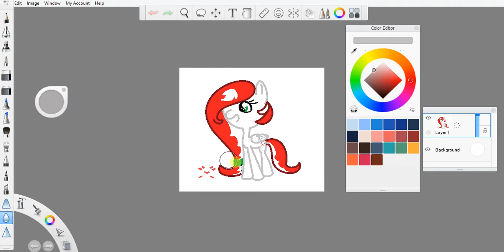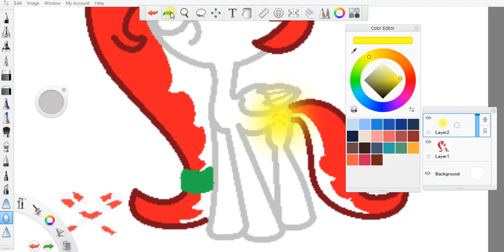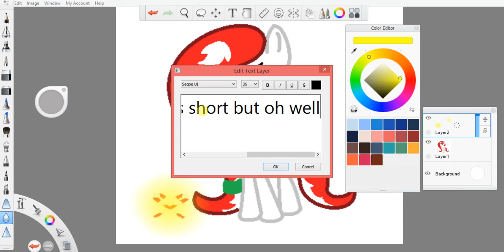Speed Paint #3 part 2 I GOT MY CUTIE MARK (Peppermint Bliss as a filly)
here the second part :)